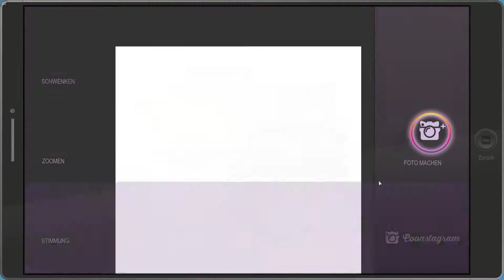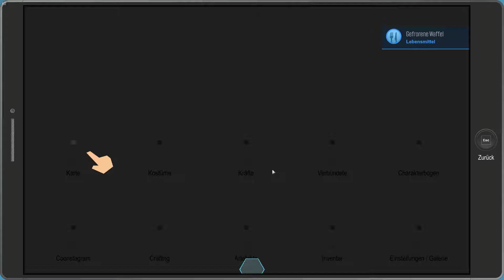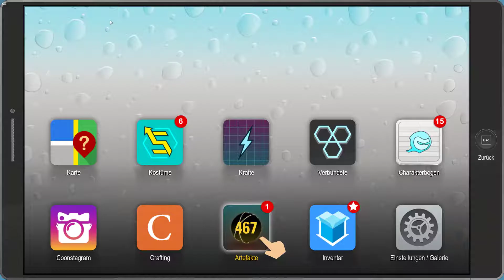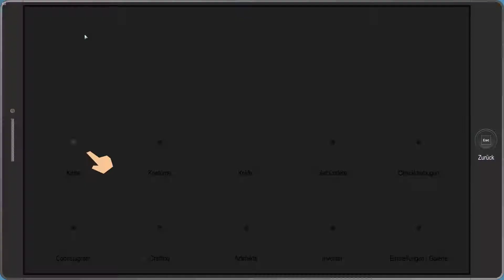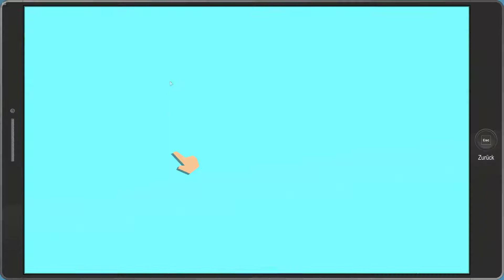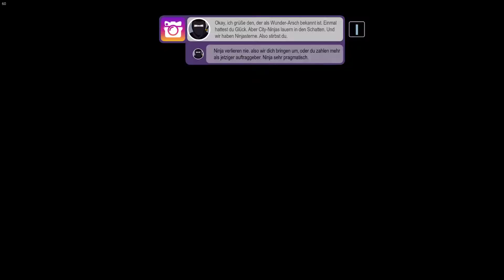Täuschung der Gegner! - South Park: DrZ #18 - 💻💻 - Wunderarsch Homecoming - TJJ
► ◄ JimyJoule, das sind Ron aka Grunzerker aka GunslingerXIII, Kai aka Kaizar und Jimy aka JimyJoule. Wir sind Halbgötter des Let´s Play, verrückt und komisch bringen wir euch unseren Mist auf die große Leinwand Youtube!! ► ◄

-- Alle Rechte für dieses Spiel liegen bei: Ubisoft//Ubisoft San Francisco//South Park Digital Studios--